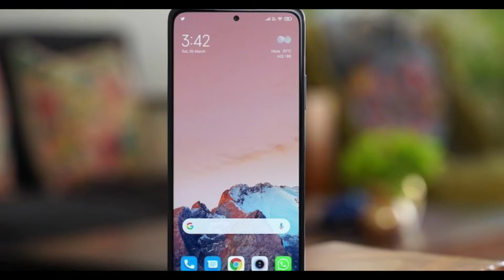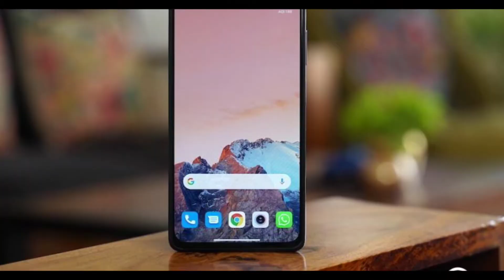IQOO Z3 vs Redmi Note 10 Pro Max Full Comparison in bangla। ভুল করবেন না। কোনটি কিনবেন?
In this video we talk about IQOO Z3 vs Redmi Note 10 Pro Max Full Comparison..
The most famous Redmi Note 10 Pro Max  smartphone has been launched on March 2021 which is a good competitor to IQOO Z3 smartphone and you may going to buy the Redmi Note 10 Pro Max smartphone because of its amazing features like Display,Design, processor, and but before that, you should also know about Iqoo z3 which may become the best smartphone under 20000 rupees because of its specification, design,performance and camera which is very competitive to Redmi Note 10 Pro Max and the best part is both iqoo 7 and mi 11x comes with amazing processor and it's Performance. Basically, this is a comparison video between IQOO Z3 vs Redmi Note 10 Pro Max.

Your Enquaries:
Redmi
IQOO
Redmi Note 10 Pro Max
Iqoo Z3
Redmi Note 10 Pro Max bangla
Iqoo Z3 bangla
Redmi Note 10 Pro Max bangla review
Iqoo Z3 bangla review
IQOO Z3 vs Redmi Note 10 Pro Max Full Comparison in bangla
Reddmi Note 10 Pro Max vs Iqoo Z3 Full comparison
Reddmi Note 10 Pro Max vs Iqoo Z3
Reddmi Note 10  vs Iqoo Z3
IQOO Z3 vs Redmi Note 10 Pro Max Gaming Comparison
IQOO Z3 vs Redmi Note 10 Pro Max Camera Comparison
IQOO Z3 display protection
IQOO Z3 Panda Glass Protection
IQOO Z3 vs Oneplus Nord ce 5g
Redmi Note 10 Pro Max Full review in bangla
Redmi Note 10 Pro Max vs IQOO Z3
Redmi Note 10 pro vs IQOO Z3
IQOO Z3 Virtual Ram
IQOO Z3 8+3GB virtual Ram
Bapi Tech
bapitech

* ধন্যবাদ *